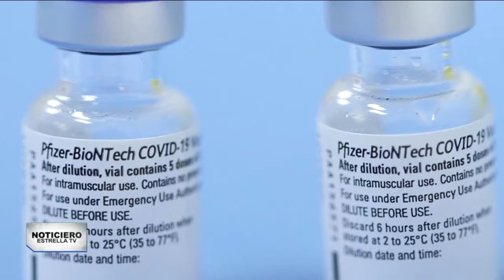Pfizer presentó información de su vacuna para niños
💊 Estos son los datos que presentó la farmacéutica Pfizer sobre su biológico para uso de emergencia que combatirá el COVID-19 en niños y niñas.